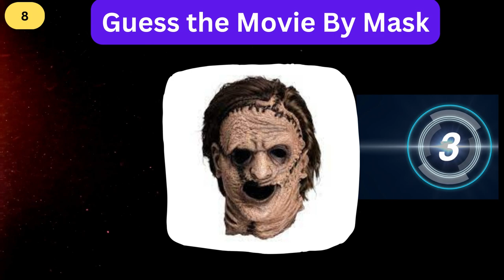Guess the movie By Mask - Halloween Special | Guess the movie quiz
Dive into the world of iconic cinema with our "Guess the Movie by Mask" challenge! Test your movie knowledge and see if you can identify legendary films based solely on their famous masks—all in just 5 seconds. Perfect for movie enthusiasts and trivia lovers alike, this quiz promises a thrilling cinematic journey. Share your score and challenge friends to beat your movie mastery!